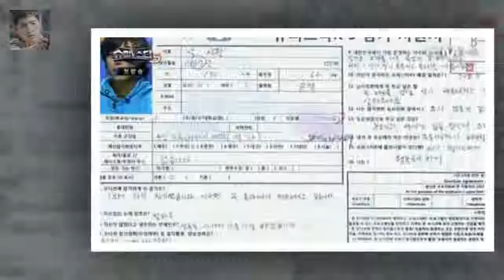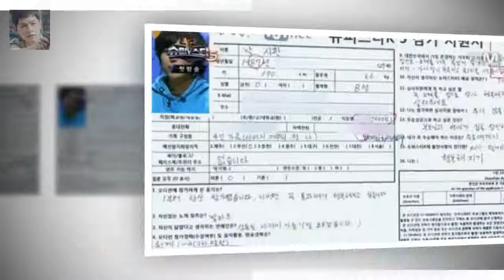박시환의 나이와 그의 슈퍼스타K 성적 예상 슈퍼스타 K5 에서 최고로 주목 받고 있는 사람은 누가 뭐라해도 박시환입니다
슈퍼스타 K5 에서 최고로 주목 받고 있는 사람은 누가 뭐라해도 박시환입니다
후드티 하나 덜렁 걸치고 나와서는 온 대한민국을 뒤흔들고 있네요
- 박시환의 기본적인 프로필 박시환의 나이가 몇살이냐면 올해 27 살 (1987 년 출생 ) 이고  키는 170cm 에 몸무게 66kg 혈액형은 B 형입니다
이건 박시환의 옛날 사진입니다

MBC 22일부터 평일 밤 하얀거탑 방영  (MBC)은 1월 22일부터 매주 월~목 밤 10시에 을 방영한다고 5일 밝혔다:
사진제공=KBS 2TV 파도야 파도야 드라마 파도야 파도야가 열정 넘치는 첫 대본리딩으로 힘찬 시작을 알렸 파도야 대본리딩..첫주연 조아영X복귀 성현아·이경실 눈길- 스타뉴스 :
우결 - 고준희의 얼큰이 굴욕을 대하는 진운의 아쉬운 행동  아마 그에게는 음악 ( 특히 기타 ) 외에는 별로 관심이 없을 겁니다 :
우결 태민과 손나은 - 작은 거짓말이 부른 예측불허의 미래  ( 생애 첫 이벤트 선물이어서 이런 긴장을 느끼는 것 같습니다 .) :
소속사는 그러면서 갑작스러운 비보에 유족들과 지인들 모두 비통함 속에 고인을 애도하고 있다고 덧붙였습니다 [전문] 하지원 동생 전태수 사망...최근까지 연기자 복귀 논의 :
박 감독은 중앙수비수 대신 공격수를 투입하는 히딩크식 전술로 패색이 짙던 경기를 연장전으로 이끌었다 베트남 히딩크 마법의 끝을 알 수 없다 :